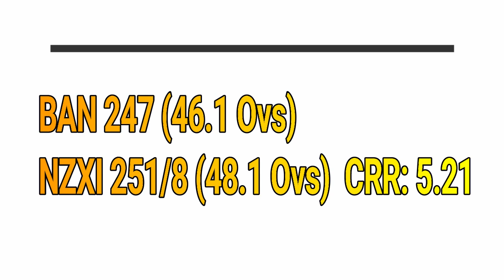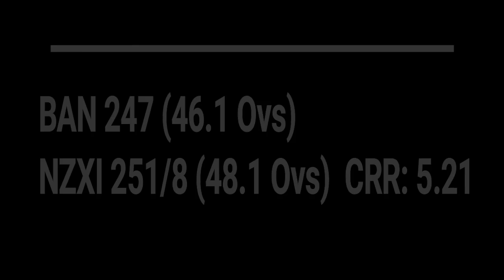প্রস্তুতি ম্যাচ হাইলাইটস! হার দিয়ে নিউজিল্যান্ড মিশন শুরু বাংলাদেশের|new zealand vs bangladesh 2019